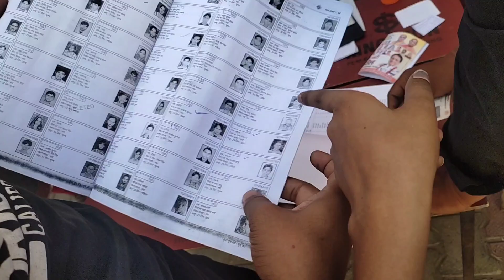Voting Day Vlog || Election Day Meerut Uttar Pradesh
MY MASSAGE

             FOLLOW ME ON OTHER PLATEFORM
                   (MANJU PRAJAPATI VLOGS )

Beauty products, Dress, Kitchen, Home decoration, Marriage & Festival Gifts and items.